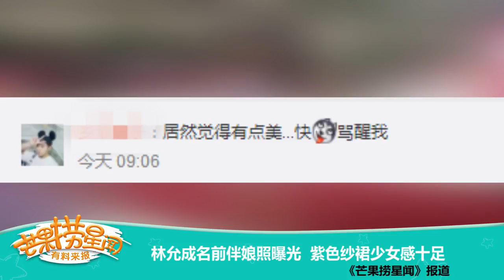《芒果捞星闻》：林允成名前伴娘照曝光 紫色纱裙少女感十足 Mango Star News【芒果TV精选频道】